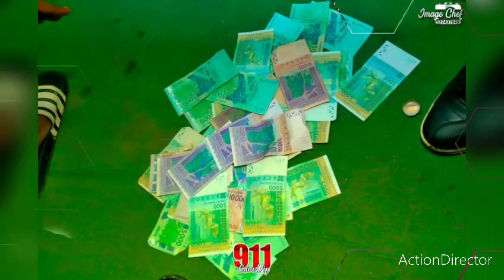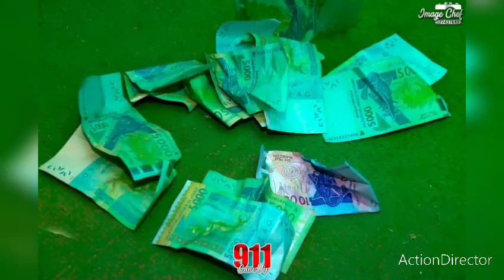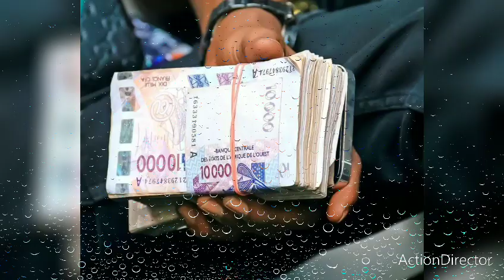DJ TRAPATONI ( BAT TOI POUR Y ARRIVER ) FEAT DJ LEO